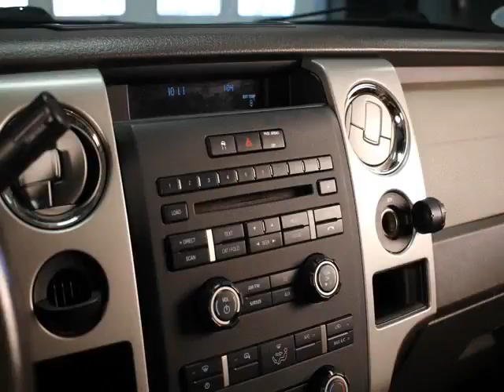Dean Myers Chevy Corvette - 2009 Ford F-150 XLT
Dean Myers Chevy Corvette - 2009 Ford F-150 XLT C292309